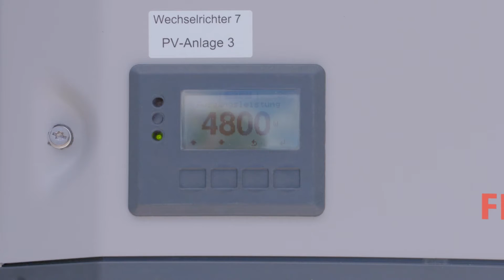Flex Althofen Trigos 2016